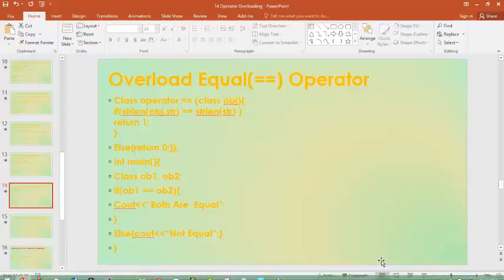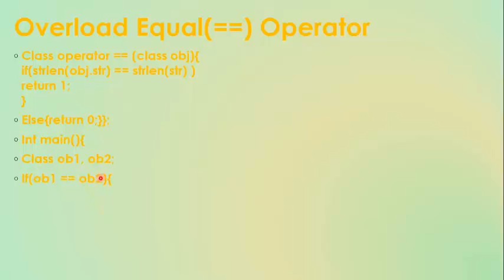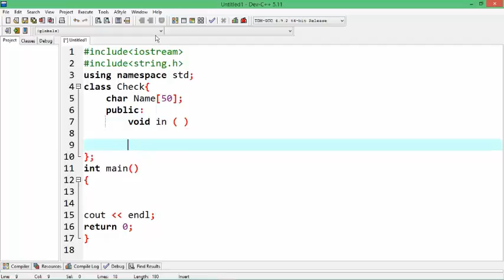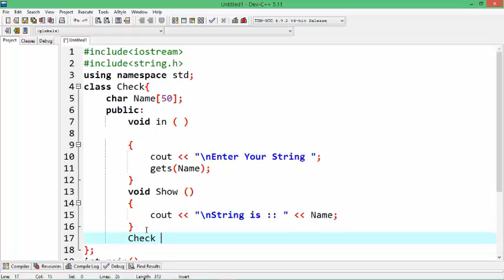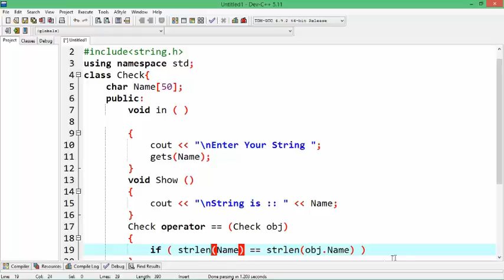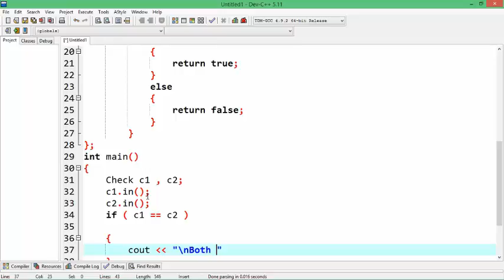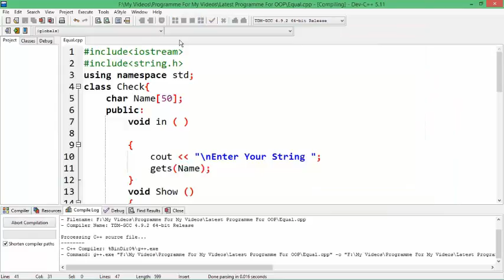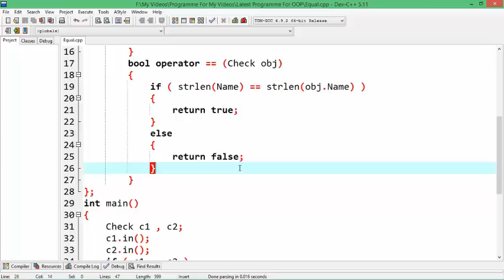34 Equal Operator Overloading in c++ in (Hindi/Urdu)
C++ Tutorial: Operator Overloading Part 4 - Equality Operators
C++ Tutorial, Learn C++, C++ Operator Overloading, Operator Overloading, C++ Vector, Vector Class, C++ Classes, Programming Tutorial, C++ Design, OOP, C++ OOP, Constructor, Destructor, Constructor Tutorial, Initializer List, Visual Studio 2012, Help